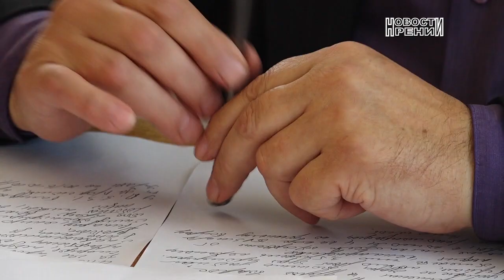Карантин: в школах организуют онлайн-обучение